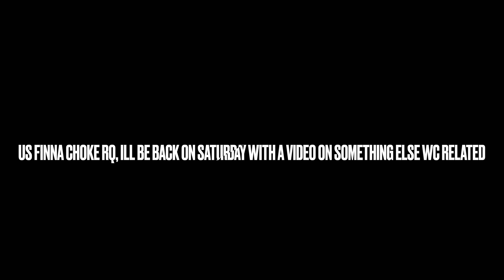The World Cup has gotten crazier...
If you see this, this is a test on the YT algorithm to see if it really works. My previous video got 200 views (as per Nov 30th)
📸 Social Medias:

XBOX Name: ItsTheRedTiger31 add me if u want to be featured in some videos